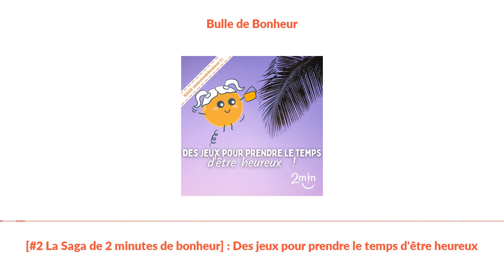[#2 La Saga de 2 minutes de bonheur] : Des jeux pour prendre le temps d'être heureux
2 jeux de conversations pour créer de la complicité, qui dit mieux ?

2 minutes… mon amour ! pour le couple et 2 minutes… en famille ! voient le jour. Tisser des liens dans les couples et dans les familles est juste une des clés du bonheur. Chercher à la fois à allier ludique et sérieux, c’est le défi que relève avec enthousiasme Raphaelle de Foucauld.

2 minutes de bonheur en couple est le 1er jeu de conversation crée pour les couple, il est le numéro 1 des ventes en France avec plus de 35 000 jeux vendus!

Allez hop! Envie de découvrir comment sont né les jeux de conversations. C’est dans notre épisode 2 de la saga de 2 minutes de bonheur!

Pour vous inscrire à nos podcasts premium c'est par ici

Retrouvez le texte de l’épisode surnotre blog.

En vous abonnant sur Itunes pourrecevoir les notificationset en nouslaissant un avis, vous nous envoyez des bulles de bonheur!

En suivant notre actu sur FB@2minutesdebonheur et sur insta@2minutesdebonheur,vous profiterez gratuitement de pleins de trucs, d’astuces et de mises en pratique liés au podcast de la semaine.

Inscrivez-vous à la newsletter, vous serez ainsi notifié de nos nouveaux épisodes et vous recevrez un bon de réduction de 5% sur notre site.

Et surtout,partagez nos épisodesà tous ceux qui veulent prendre le temps d’être heureux!